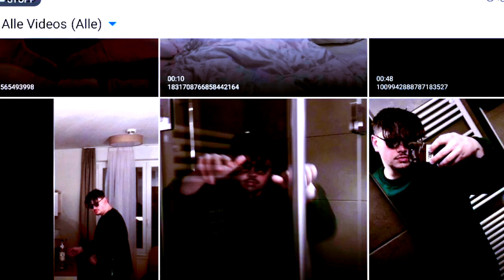Jesus Christian - Tschüss Tschüss ( Nokia 3310 Video )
Hass ist nicht gut! Jesus C zaubert der Welt ein Lächeln in Gesicht.

Text: Frank